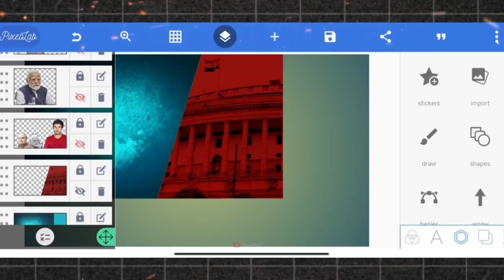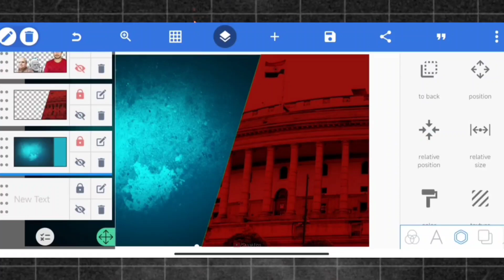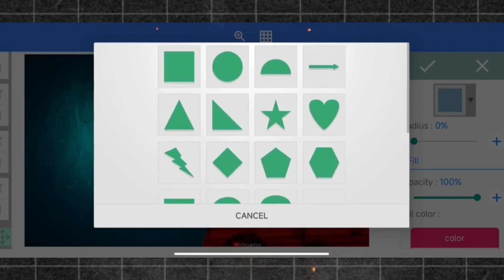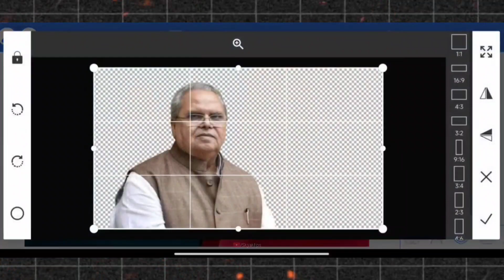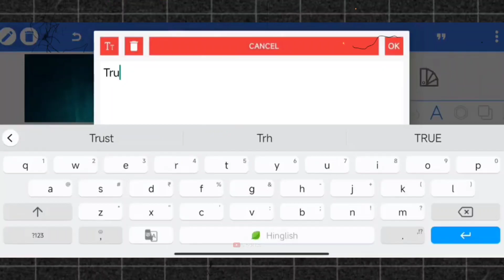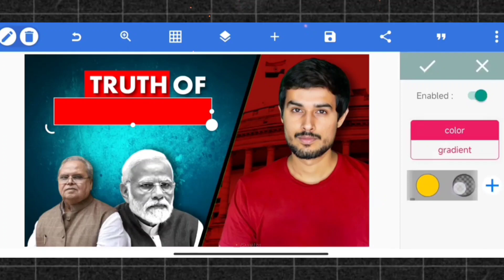How To Make Thumbnail Like @dhruvrathee || How To Make viral thumbnail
Dhruv rathee Thumbnail Tutorial || How To Make Thumbnail Like ‎@dhruvrathee

                 LOGO ✔️
                 BANNER✔️
                 INTRO ✔️
                 THUMBNAIL ✔️
                 GAMING OVERLAY ✔️

Note: Some , music, videos,pictures shown in this video may be copyrighted by respected owners, not mine. For promotional / entertainment purposes only. If you wish to remove this,